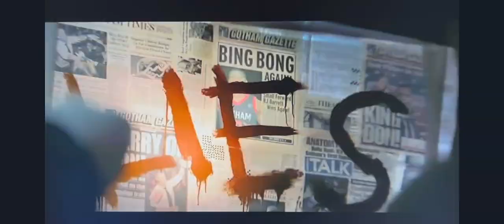This Knicks Batman Commercial is WILD 😂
What the heck is this?